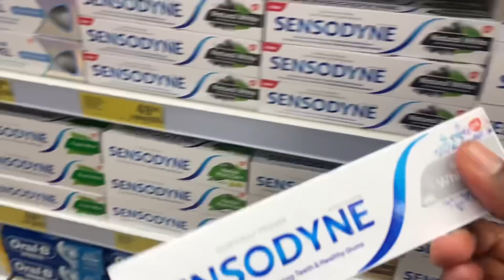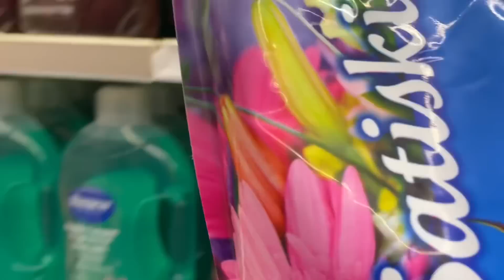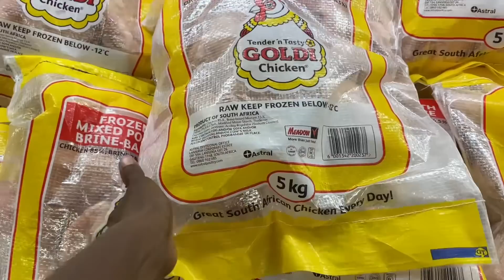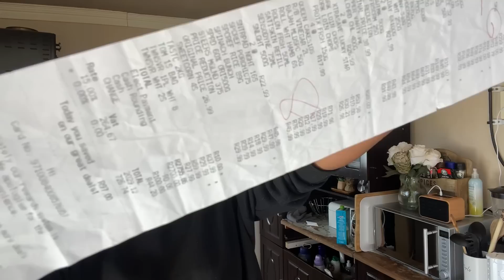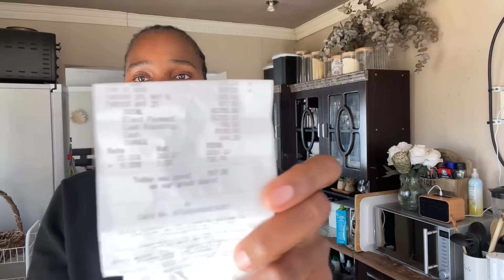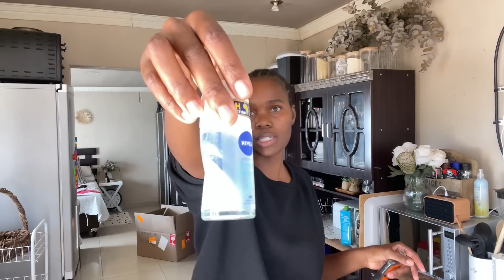Shoprite monthly grocery haul |grocery shopping |grocery list | groceries |South African YouTuber